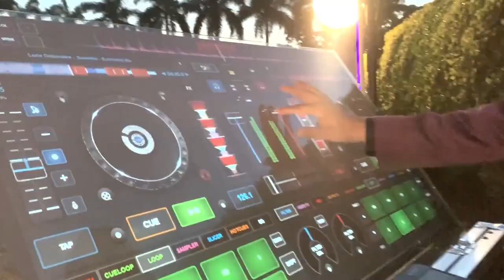Touchscreen DJ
The music is just part of the show, with our Touchscreen DJ services! With the latest touch and display technology, you and your guests can actually watch the mixing magic for yourself. This incredible mobile service features a state of the art 42-inch multi touchscreen system, and a crystal clear projection display. We can even incorporate your logos, videos, or custom designs to display on the screen. The future is touchscreen!